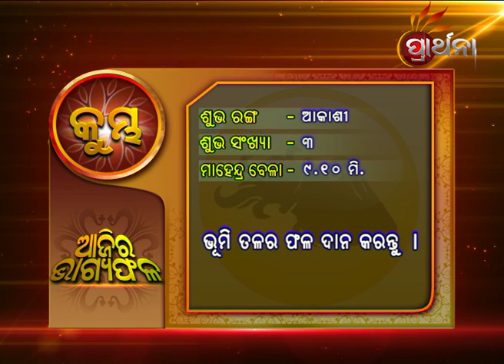26 08 AQUARIUS